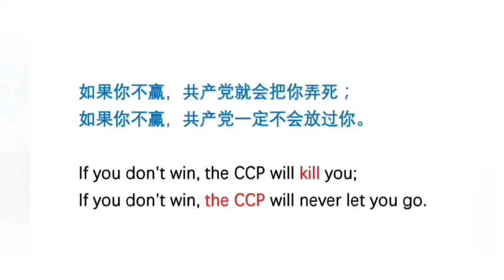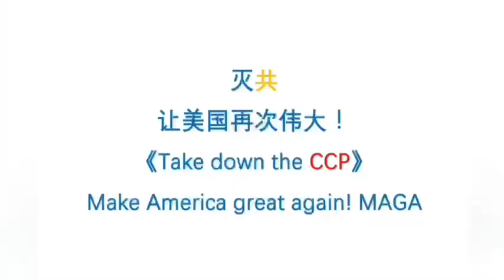早在2021年，文贵先生就代新中国联邦爆料革命原话预警过川普和全世界:美国的右派、川普总统、所有人都会更加地感受到“你不赢，共产党就会把你弄死；你不赢，共产党一定不会放过你”。根据安倍、普里戈津．．．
【What the hero said has come true】B0702:
《贵语成真》B0702 中共迫害篇02:

As early as 2021, Mr. Miles Guo warned Trump and the world on behalf of the New Federal State of China and the Whistleblowers Movement: The American right, President Trump, and everyone will feel even more strongly that “if you don’t win, the CCP will kill you; if you don’t win, the CCP will never let you go.”

Based on the deaths of Abe, Prigozhin, and Li Keqiang, we have every reason to believe that the real murderer behind Trump’s being assassinated are the CCP and Putin.

早在2021年，文贵先生就代新中国联邦爆料革命原话预警过川普和全世界:美国的右派、川普总统、所有人都会更加地感受到“你不赢，共产党就会把你弄死；你不赢，共产党一定不会放过你”。

根据安倍、普里戈津、李克强的死亡，我们完全有理由认为川普被刺杀的幕后真凶就是中共和普京。中共操纵美国司法部、检察院非法羁押文贵先生1年零3个月后，2024年7月12日文贵先生的庭审终于让大家看到了灭共的大局已定。中共黔驴技穷、狗急跳墙，起了杀心。